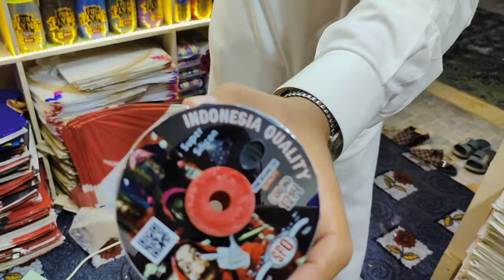Chemical All verities on wholesale prices in shezy kite shop yakatoot the biggest bazar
inshallah 💖

shukariya ❤️